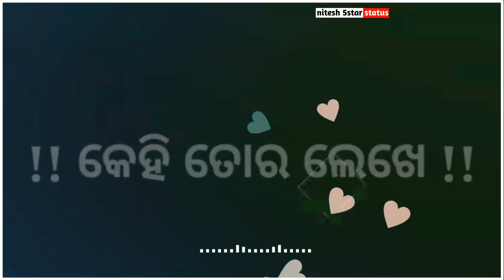sambalpuri black screen new status video || Roshan Kumar mishra || sambalpuri shayari video..